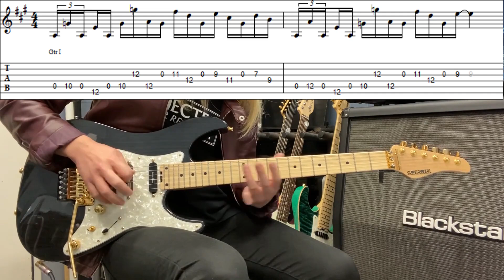『SANO Guitar Lesson』 Michael Schenker GroupのCaptain Nemoをゆっくり弾きつつ説明もする講座 Tabタブ譜付き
ギターレッスン4曲目です。

SCHECTER JAPAN Endorsement Guitarist
T's Music Lesson 代表・EG EB AG Dr講師
佐野継雄

SCHECTER EX-STD
BOSS GT-1